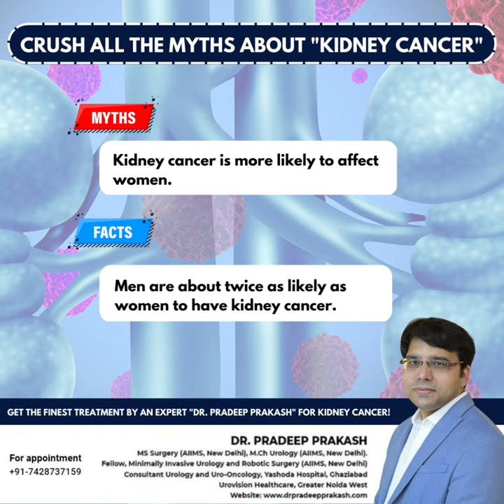Myths About Kidney Cancer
One of the most prevalent cancers in India both men and women can develop is kidney cancer. However, false beliefs about kidney cancer can cause unnecessary anxiety and even thwart wise prevention and treatment choices.